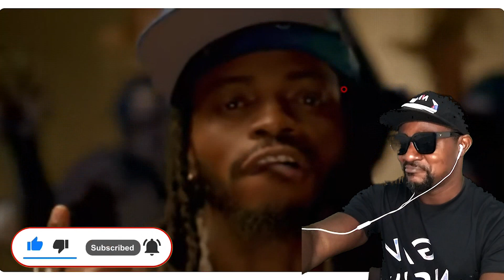Baba Levo ft Diamond Platnumz - Amen (Official Video) RAECTION